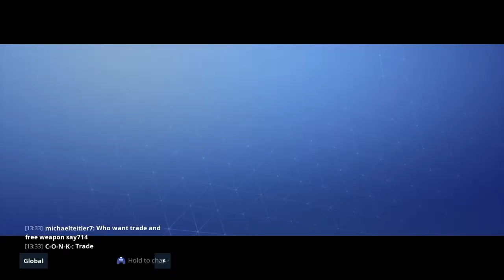FORTNITE-ROAD TRIP EVENT*GRAVESTONE*BATTLE LEGENDARY GUNSLINGER HUSK-END OF CANNY VALLEY PART 1